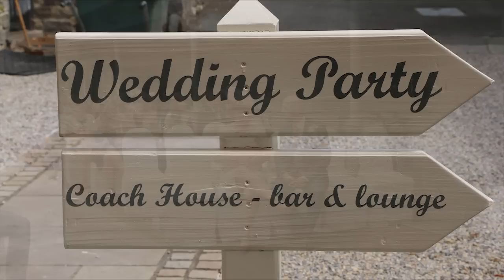Perfect Day Wedding Videos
The beautiful Wedding of Vicky & Chris @ Headlam Hall 29/June/2019.